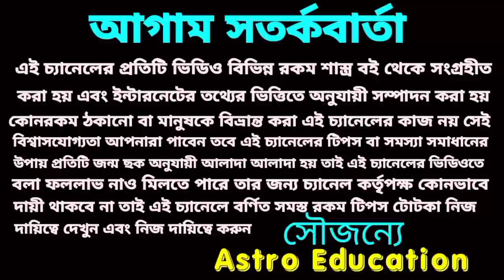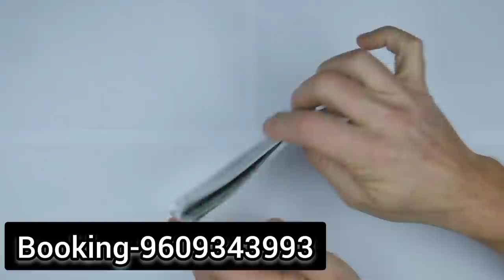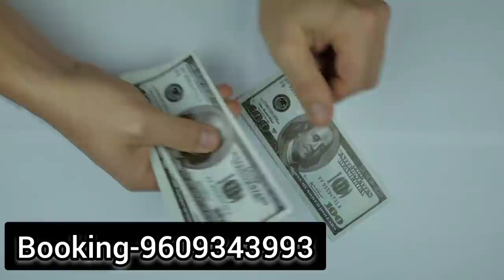আগামী 40 দিন 6 রাশির 2 টি গ্রহের মহা সংযোগের ফলে মহাশক্তিশালী।astro education#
আগামী 40 দিন 6 রাশির 2 টি গ্রহের মহা সংযোগের ফলে মহাশক্তিশালী।